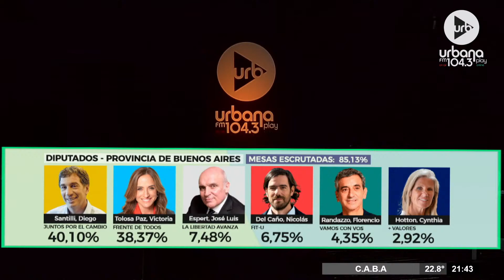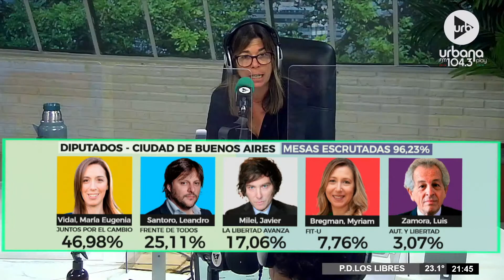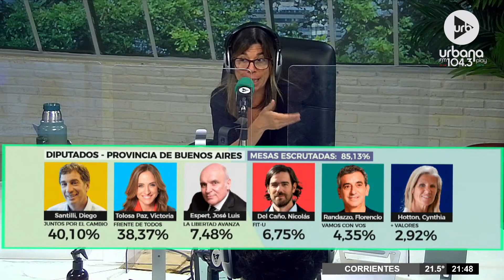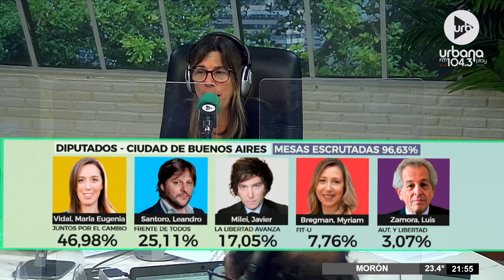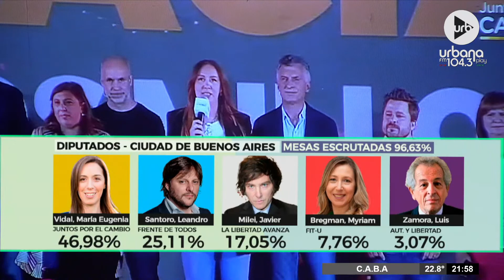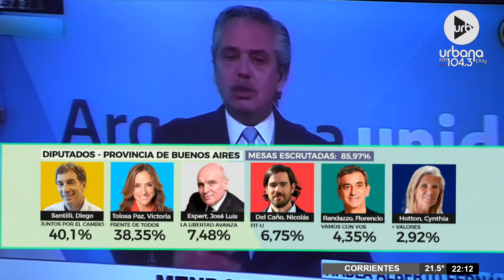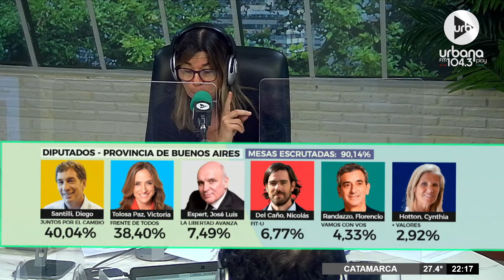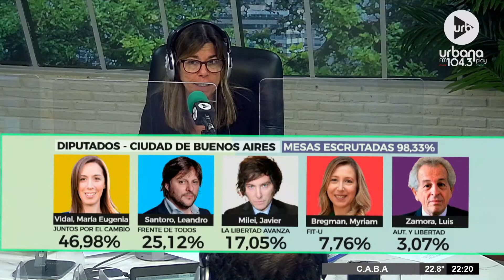Séptimo bloque de LegislativasUrbanaPlay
PROGRAMACIÓN
LUNES A VIERNES:
06 A 09 | DE ACÁ EN MÁS - María O'Donnell, David Cayón, Flora Alcorta , Guido Bercovich y Ari Hergott.
09 A 13 | PERROS DE LA CALLE - Andy Kusnetzoff, Lizy Tagliani, Evelyn Botto y Harry Salvarrey
13 A 17 | TODO PASA - Matías Martin, Clemente Cancela, Emilse Pizarro y Juan Ferrari
17 A 20 | VUELTA Y MEDIA - Sebastián Wainraich, Julieta Pink y Pablo Fábregas
20 A 06 | URBANA PLAY MUSIC
SÁBADOS:
08 A 10 | URBANA PLAY CLUB - Sofi Martínez y Martín Bachiller
10 A 13 | PUNTO CARAMELO - Julieta Pink, Sol Rosales y Juli Schulkin
13 a 00 | URBANA PLAY MUSIC